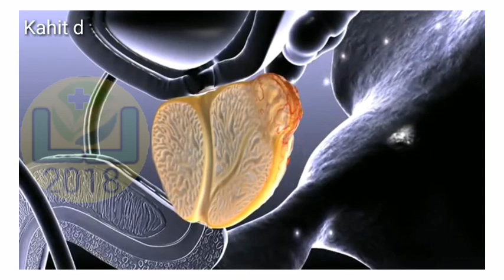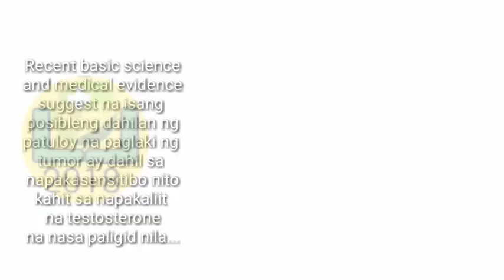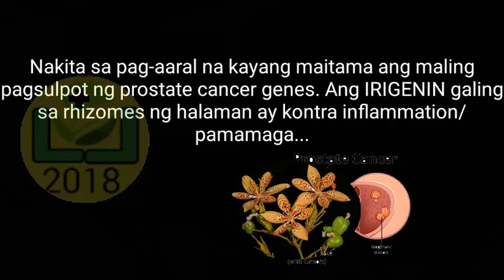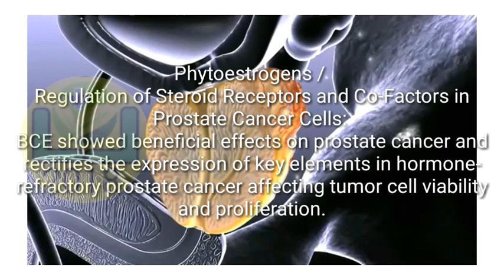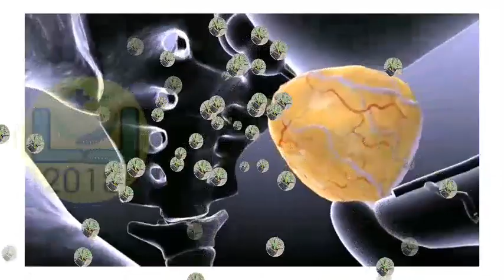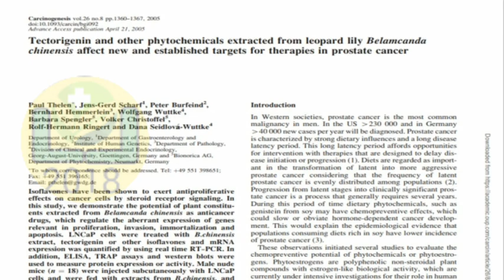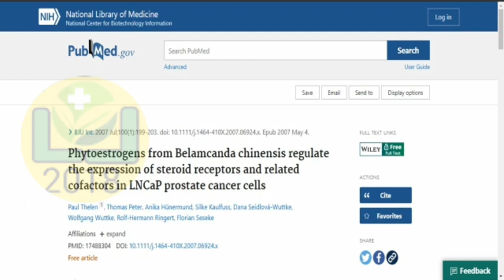# 295 Herbal Therapy for Treatment of Recurrent Prostate Cancer. do It The Natural Way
Herbal Therapy for Treatment of Recurrent Prostate Cancer. do It The  Natural Way
The optimum treatment for you will be determined by the nature of your BPH and your present health status, as well as other criteria such as your insurance coverage and household health budget.
These antioxidant agents all provide general health advantages and may also have a role in lowering PSA and hence reducing overall prostate cancer risk, so file these treatments under 'things you should probably be doing anyway.'

LIVER INFECTION HEPATITIS FATTY LIVER
LINKS 1

LINKS 2

BEDRIDDEN Hindi makalakad

NEUROENDOCRINE TUMOR BUKOL CYST
GALLSTONES PANINILAW

BREAST TUMOR BUKOL CYST

OSTEOARTHRITIS RAYUMA GOUT

KAWASAKI DISEASE inflammation in arteries, veins, and capillaries

PANCREAS BUKOL CYST TUMOR

DAMAGE, NERVE,UGAT SA BALAKANG, BUKOL SA SPINE, LUMAKI TIYAN, BED RIDDEN

OVARIAN CYST, BUKOL SA MATRIS TUMOR

PANTUNAW ng FIBROIDS MYOMA CYST PCOS

COLON CANCER, CONSTIPATED, BLOATED, ACID REFLUX GERD

KIDNEY STONES BLOOD CLEANSER UTI CKD DIALYSIS CREATININE

Massage Therapy Kills Dengue Virus Fungi Bacteria Skin Allergies

HEART PROBLEM DISEASES

UBO SIPON PLEMA LAGNAT HIKA TB LAKAS BAGA

Thank you very much po.